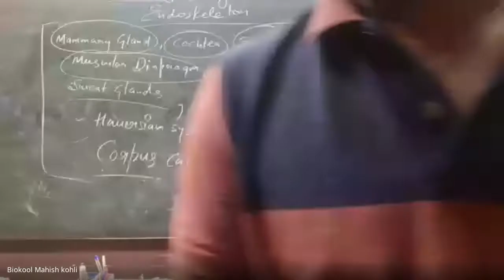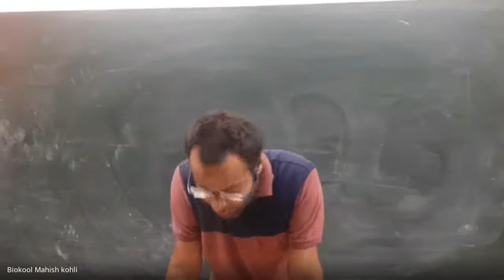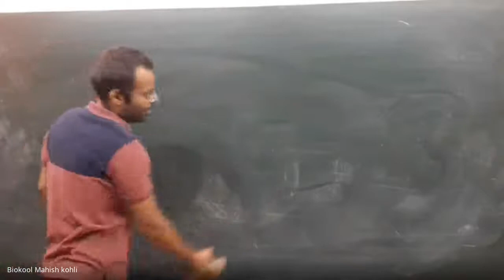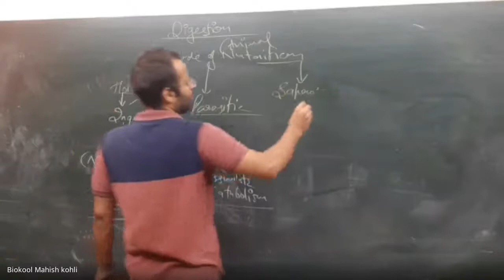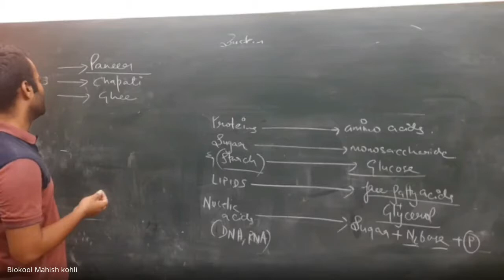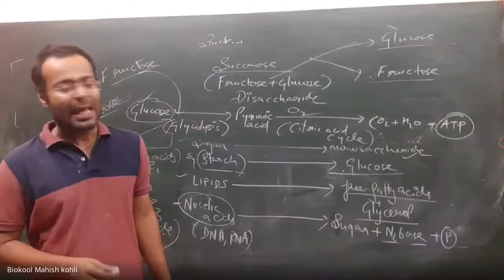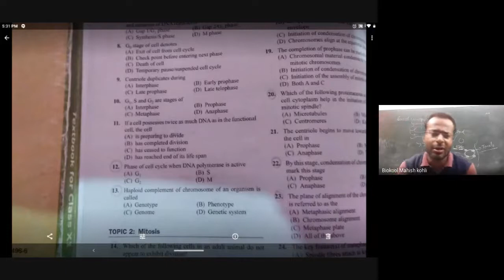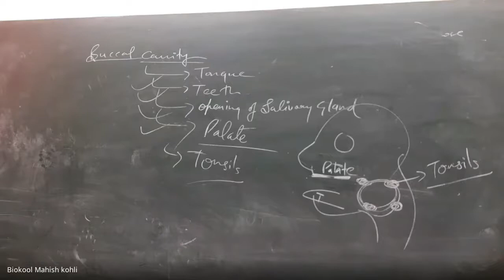ukm bocr ziu 2020 10 18 at 03 36 GMT 7